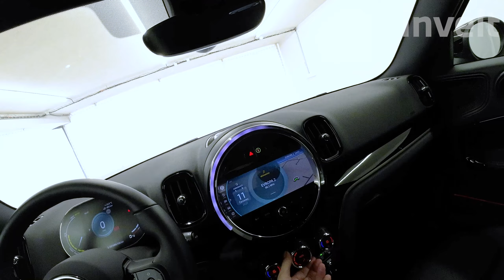MINI Cooper SE ALL4 Countryman | BMW invelt Praha a Plzeň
MINI Cooper SE ALL4 Countryman je největší a nejprostornější MINI. Velikost zavazadlového prostoru je 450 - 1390 litrů, což dělá z tohoto MINI vozu dobrého partnera do každé situace. Objem motoru 1 499 ccm3 a výkon 162/220 kW/HP zvládne bez problému všechny nástrahy cesty. Prostorný interiér Kůže Cross Punch "Carbon Black / Carbon Black" pojme bez problému 5 lidí. Barva Metalický lak British Racing Green IV (zelená) je pro MINI typická a potěší každého UK klasika.